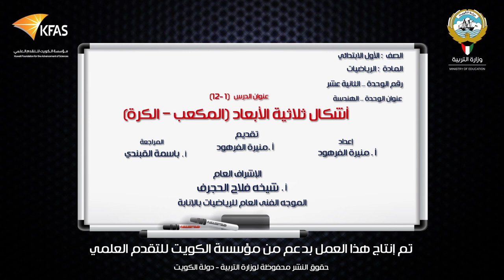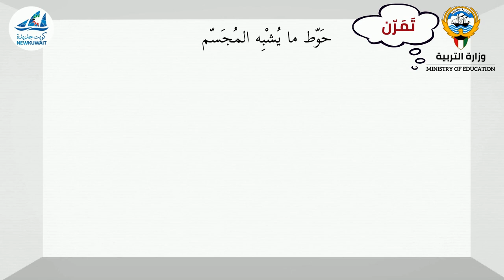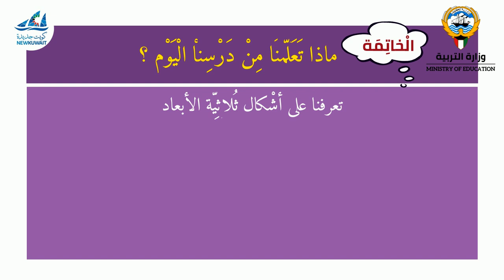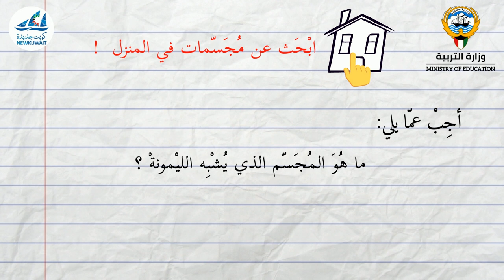الرياضيات - الصف الاول - أشكال ثلاثية الأبعاد ( المكعب - الكرة)